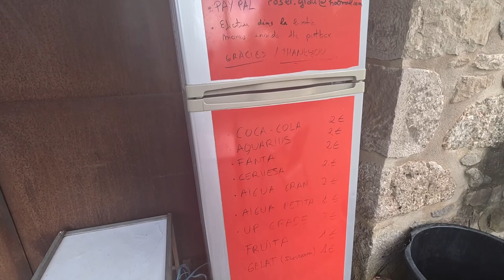ROCACORBA | GIRONA CYCLING | THE FTP CLIMB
ROCACORBA! Completed it m8!
Finally getting around to uploading some of the footage from our recent cycling trip to Girona. After catching La Vuelta in Barcelona, we caught a high speed train to the pro cyclist paradise that is GIRONA. Land of Lance Armstrong and some of the most incredible road cycling routes.

In this vlog we take on Rocacorba and I attempt my first outdoor FTP test on a climb - brutal, hot, messy, sweaty, vile. But I did it.

Coming up, the coast road.

I’m your classic runner turned newbie cyclist.

For years I feared riding a bike - I was afraid of traffic, clipping in, couldn’t get my head around lycra, chamois cream and clambering up hills on a bike.

I didn’t believe that riding a bike would give me the same de-stress, mental download or sense of freedom that life as a long distance runner had given me before my knees ground to dust.

Fast forward to 2021 and picking up a second hand CAAD10 changed my life for the better. Not just physically and mentally. But also providing a sense of community and belonging - which is magic. The cycling community is just magic.

So I’m here. To hopefully inspire others to not fear the bike - the lycra, the clipping in. And come share the passion, freedom and indescribable joy that comes from being on the bike. I truly believe that the bike life is the best life and everyone should be able to enjoy it.

Come with me on some adventures.

A few items featured in the video are incredibly kindly gifted by some amazing partners (feel so lucky, thank you).

Thanks so much for all the support, really appreciate any likes, comments and subscribes ❤